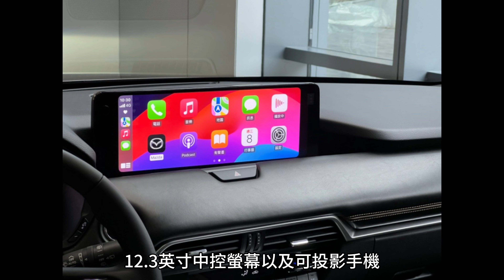Mazda 首次在台灣亮相！全新 7 人座旗艦 CX-90！高質感車室搭載 3.3 直列六缸渦輪動力，吸引你的目光！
歡迎來到【馬要吃草】！我是一個專門介紹MAZDA的頻道。如果您喜歡馬自達，那麼您來對地方了！在這裡我們分享馬自達的各種相關主題，包括汽車評論、汽車新聞、汽車比較、汽車保養、汽車維修、汽車旅遊、汽車教程...等。分享您的與馬自達一起享受樂趣和體驗。我們的頻道會定期更新，以確保觀眾能夠關注最新的馬自達相關資訊。定期分享MAZDA相關資訊，提供更專業的意見與建議。請在 YouTube 上觀看我們的影片並關注我的頻道，謝謝。您可以與我們互動，分享您的MAZDA相關和體驗故事，並查看更多關於MAZDA的內容。感謝您的觀看！

今天，Mazda 在台灣首次展示了品牌的新一代旗艦休旅車型 CX-90。這款車配備了一台3.3升六缸渦輪發動機，採用縱置後驅平台打造，可容納七名乘客。外觀設計展現出優雅大氣的風格，尤其是寬大厚實的車頭造型，配以彰顯高級感的格柵和魂動之翼頭燈組。車身側面採用了俐落的線條勾勒，展現出強悍的跑格意象。尾部設計水平佈局，尾燈組銳利窄長，整體視覺呈現出雍容。

車內採用大量皮質包覆，並結合新一代設計，環艙金屬飾條和 LED 照明增添科技感。座椅選用觸感細膩的 Nappa 真皮，乘坐空間充滿尊榮感。

首先在台灣亮相的3.3T AWD Premium 旗艦車型配備了雙模式全景天窗、12.3英寸全數位儀錶板、12.3英寸中控螢幕以及可投影手機導航方向指引的大型抬頭顯示器，科技感十足。此外，還有BOSE音響系統、6組USB Type-C充電口以及無線充電功能。

CX-90 採用了縱置後驅平台打造，搭載了3.3升直列六缸渦輪發動機，並配備了48V輕油電系統和 Mazda 自主研發的8速手自一體變速系統。這些配置使得它能夠提供流暢細膩的加速體驗，輸出345匹馬力和51公斤米扭矩，同時平均油耗達到了12.2km/L 的高水準。

#2024 CX90
2024CX -30
#2024 Mazda3 #2024 豪華轎車#2024CX -30
Euro NCAP安全性比較

mazda3
cxdax70
mx5

⚠本頻道視頻及圖片均來自網絡，版權屬原作者所有 ⚠歌曲版權為歌手本人及其音樂公司所有，若喜歡他們的音樂請支持正版⚠本頻道只作推廣宣傳及分享試聽之用，勿冒犯任何人或公司，內容論點觀點與本頻道無關⚠若版權方認為影片有侵犯您的版權權益的內容，請直接在與我們聯繫之前進行任何操作，我們都會立即徹底刪除該影片，謝謝________________________________________________________________ 版權免責聲明：如果代理機構或產品所有者對某事有投訴或發現您的內容使用不當，請在刪除您的內容之前提出版權保護聯繫公司廣播。版權法規允許的使用，否則可能會受到損害。在合理避免使用版權的情況下使用所有內容。